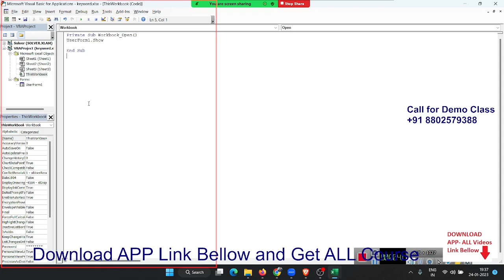i want to write code show my userform when start open ms excel